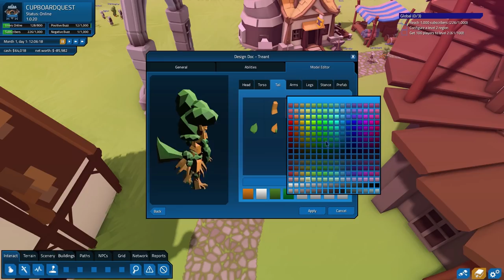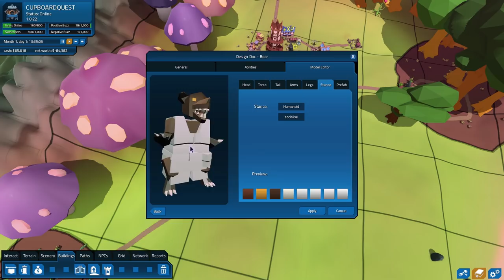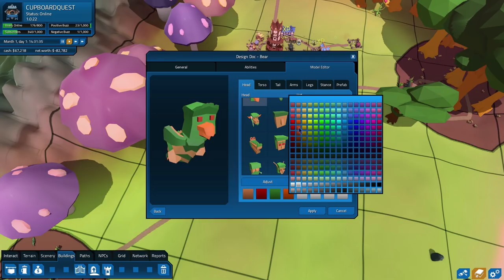The Floaty Ghost Birds of the Apocalypse | MMORPG Tycoon 2 - Part 2 (MMO World Builder)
MMORPG Tycoon 2 continues and we create a new monster to populate the world of CupboardQuest and it's certainly... unusual! It's the hat I think, the hat is the masterpiece.

We construct a new zone for our creations to go to, a haunted castle of sorts, and set up a few quest-givers around the place to send our players there.

We're also able to add in a new player type, which seems to be some sort of tree-based character, so of course we tinker around with that a little to make it splendid!

We add a Dwarf city to the area and surround it with some more new enemies, we tinker with our bandwidth a little and also we continue to receive many new subscribers.

Delight your subscribers as you build the simulated MMORPG of your dreams.

Take charge of a full-sized MMORPG world and fill it with monsters, towns, NPCs, and quest chains. Design the player classes for AI subscribers to use, and keep them entertained!

Design the monsters, balance the combat, and keep your subscribers happy and playing (and paying!) so that you can cover your server and bandwidth costs, all while building new regions for your players to explore as they increase in levels and power!

Build:
Craft the terrain, lay out scenery to make your world beautiful, raise new land from the seafloor; the world is yours to craft!

Design the appearance and the combat abilities of your game's player classes, monsters, and more. Buff and nerf classes at your whim!

Lay out villages and towns, roads, questing areas, and even individual quests with quest chains to keep your subscribers busy!

Manage your Community:
Catch cheaters and ban them (or don't; as long as they keep paying their subscription fees, do you really care what they do?)

Issue warnings to misbehaving subscribers to keep them from bothering other players
Assist subscribers who become stuck, or hire game masters to do it for you!

Profit!
Be a traditional boxed product with subscription fees, or go for a Free-to-Play strategy and instead set microtransactions on potions, weapons, or other goods and services!